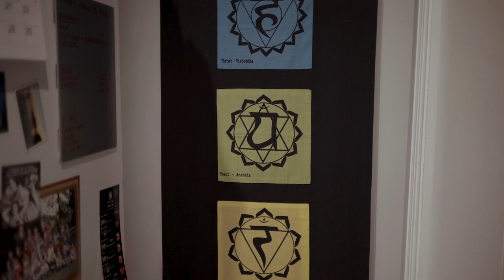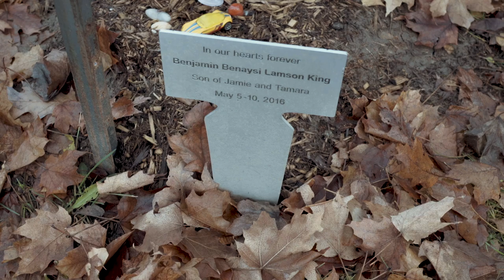Delayed C-Section Claims A Life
Benjamin King lived 5-days before parents, Jamie Thomas King and Tamara Podemski, had to pull him off life support. Benjamin's parents share their experience, the value of sharing their story with the media and what changes have happened in UK hospitals since to ensure this won't happen to any other family.